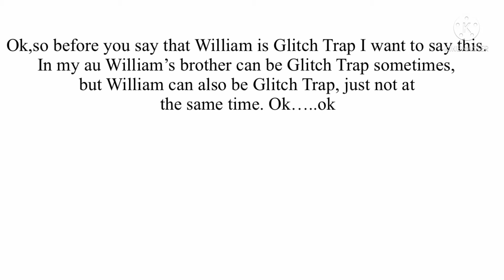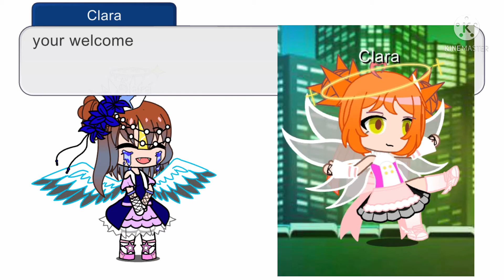Aftons + Others React To Their Old Designs | not original | {Read Description}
This is supposed to be before the Afton Family Reunion ( the one that has Charlie x Elizabeth Aft Family Reunion does not count, cause I’m making a new one and my au’s a little different) so ya, and thank you for reading this( if you want to know why I’m making a remake of the reunion, look at my video called “Announcement”